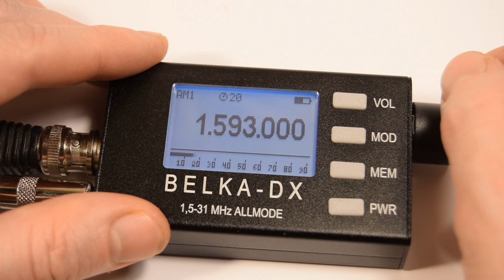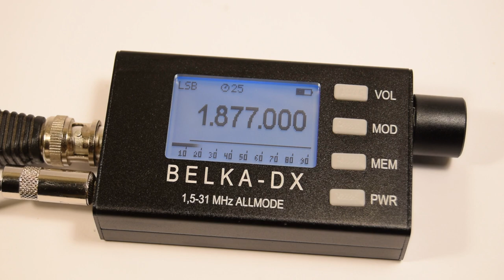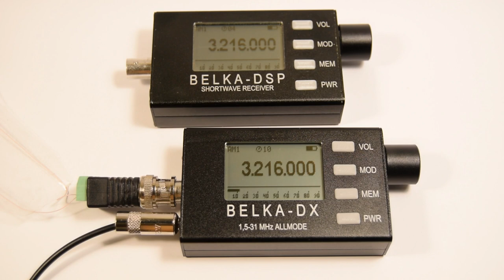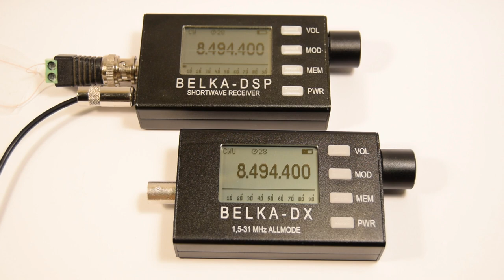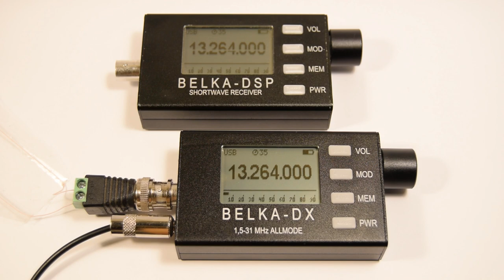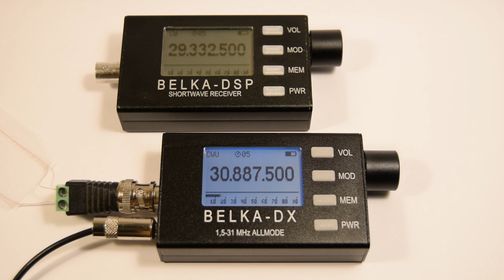Belka-DX vs Belka-DSP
Belka-DX vs Belka-DSP shortwave receivers comparison. Listening MW from 1500 kHz, 160M & 40M Ham Bands, pirates around 3 Mhz, letter beacons, Shannon Volmet, beacon on 29-31 Mhz.